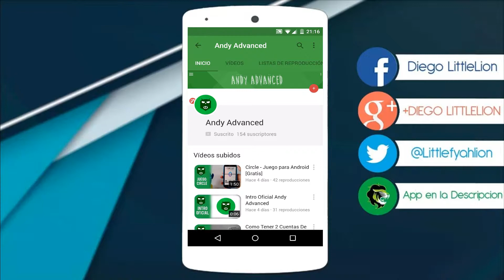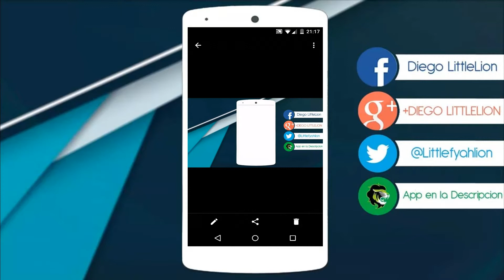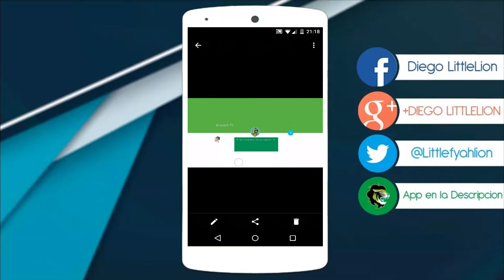Hablando De Andy Advanced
~VER LA DESCRIPCION~

~DANIEL AVILEZ~

Podeis participar en cualquier preguntas y respuestas con cualquiera de estos metodos:

➡Con el Hashtag PreguntaLittlelion en TWITTER

➡Con el Hashtag PreguntaLittlelion en cualquier video de YOUTUBE

~MUSICA~

Favored Nations - The Setup